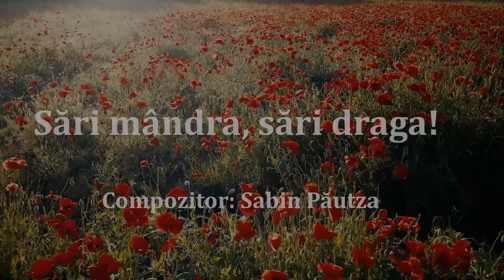Corala ,,Universitas” - Sări mândra, sări draga! - compozitor Sabin Păutza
Sări mândra, sări draga! - compozitor Sabin Păutza

Fragment din repetițiile realizate de Corala Universitas ce aparține Universității „Alexandru Ioan Cuza” din Iași, pe Sala Pașilor Pierduți.

Dirijor: lect. univ. dr. pr. Ionuț-Gabriel NASTASĂ
Coordonator: Gabriela ENĂȘESCU